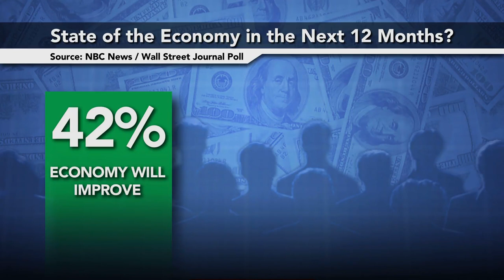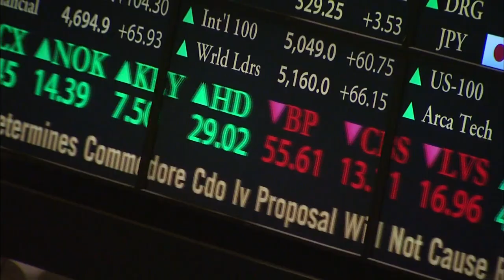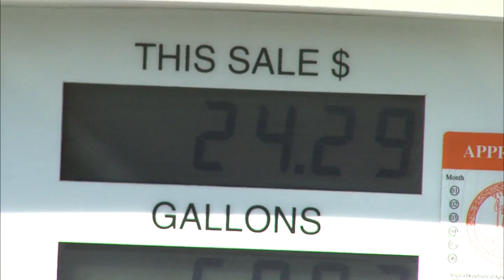Consumer Confidence Is Higher Than Before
New data shows consumer confidence and home prices rose, possible signs of further economic recovery. But other numbers show that growth remains slow. Judy Woodruff talks to Harvard University's Kenneth Rogoff and PIMCO CEO Muhamed el-Erian on what are the most important data indicators to gauge the economic temperature.